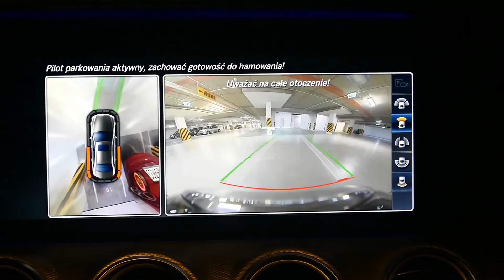Reporter Mercedes-Benz Witman - Olga Kozierowska - Odcinek 2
Mercedes-Benz WItman prezentuje systemy parkowania nowej Klasy E.  Występuje : Olga Kozierowska